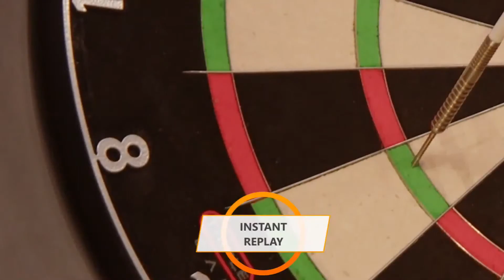Nathan Girvan vs Stefan Bellmont Highlights / MODUS Darts Super Series 2022 Series 1 Week 9 Group A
MODUS Darts Super Series 2022 Series 1 Week 9 Group A Session 2
Nathan Girvan vs Stefan Bellmont Highlights